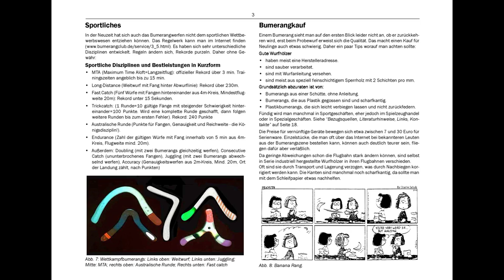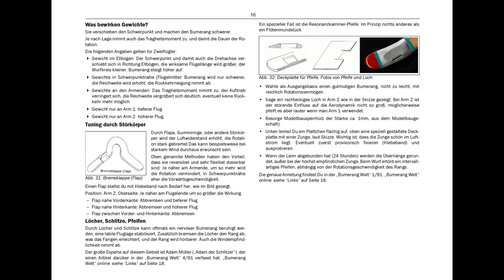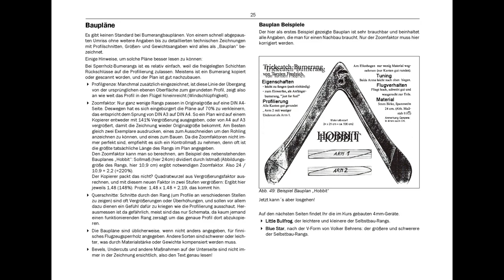Boomerang Bumerang Scriptum, Kurs, Making, Plan, Plans self publ 2001, Andreas Ganzera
Author(s): Andreas Ganzera

Publisher: self-publ., Year: 2001

Suprising Boomerang types , lots of information and plans